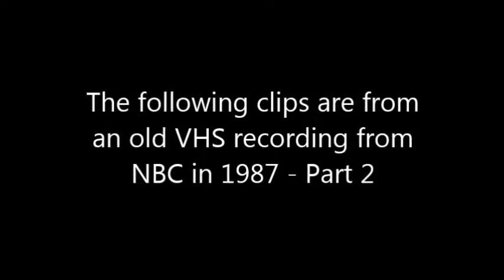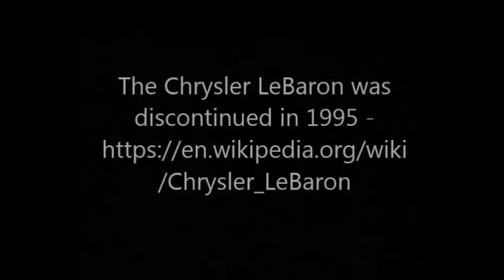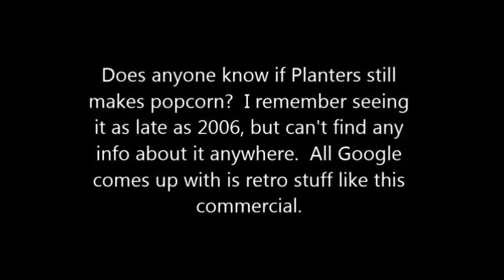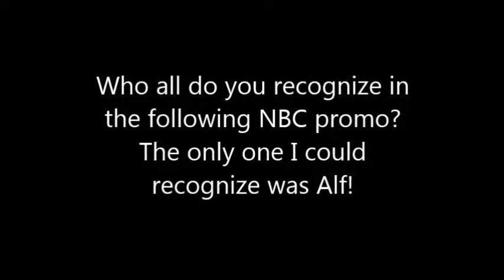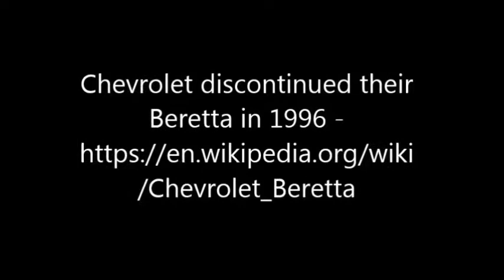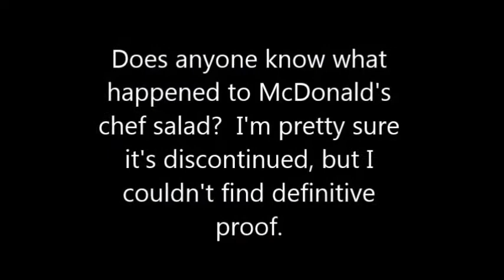Commercials in 1987 VHS Recording from NBC - Part 2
This is the second part of a two-part series.  All copyrighted music has been muted.

Way back in 1987, my dad recorded a 3-hour movie on NBC called Hitler's SS: A Portrait in Evil - onto a VHS tape.  Fast forward 33 years, and I'm making the commercials and selected outtakes available for your nostalgic viewing pleasure on YouTube.

This video includes the following commercials:
1. McDonald's
2. Dentyne gum
3. Old Milwaukee Beer
4. Pontiac LeMans (see Part 1 for the story about this car)
5. Trailer for the NBC News special "Six Days Plus 20 Years"
6. Kentucky Fried Chicken
7. WXIA 11 Alive news break
8. Hyundai
9. McDonald's (again)
10. 11 Alive - Georgia's Station of the Year
11. Chrysler LeBaron
12. Coors Light and Royal Oak charcoal
13. Planters popcorn
14. AT&T
15. "Come on home to NBC"
16. Michelob Beer
17. Chevrolet Beretta
18. Coldwell Banker
19. Alpo
20. LA Law
21. McDonald's Chef Salad
22. Miller Genuine Draft
23. beginning of Kellogg's Raisin Brand